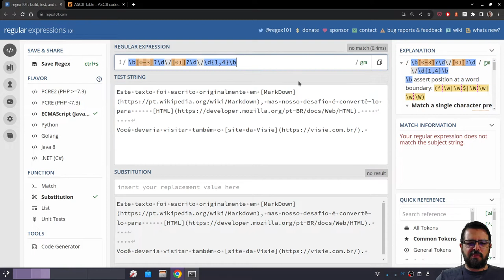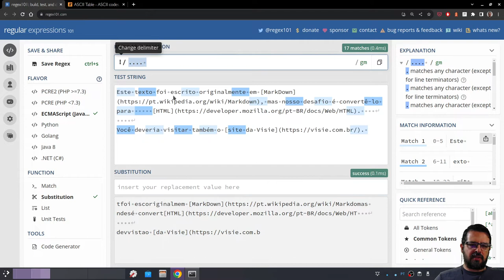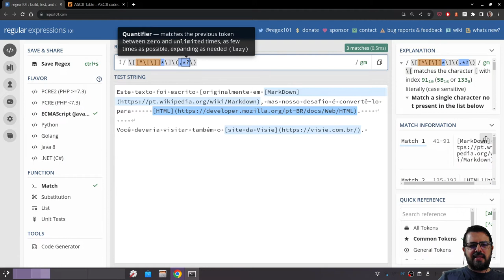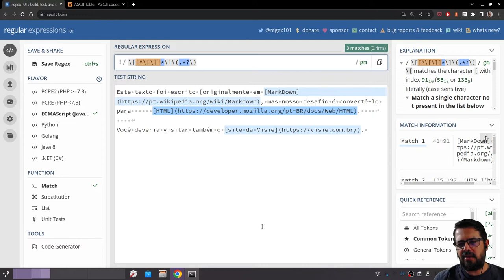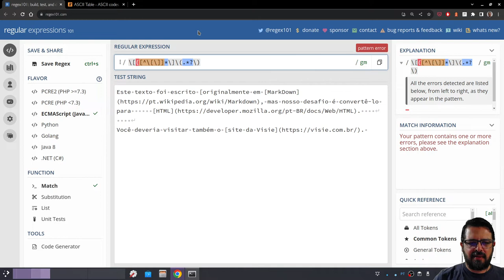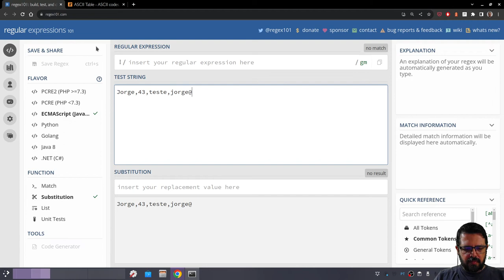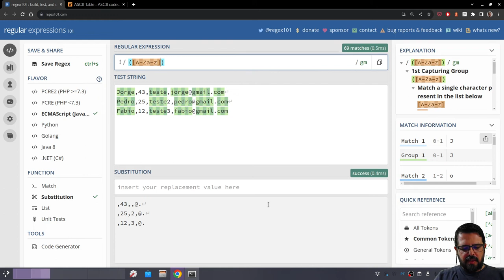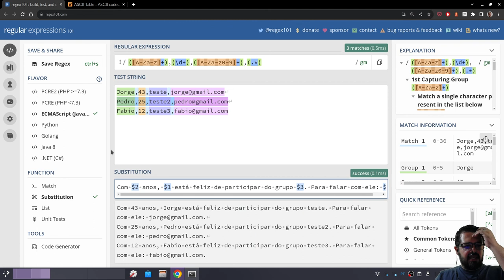Mini Curso de Expressões Regulares - Aula 3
Avançando nos conceitos mais úteis: lista negada, multiplicadores, modificadores, grupos.